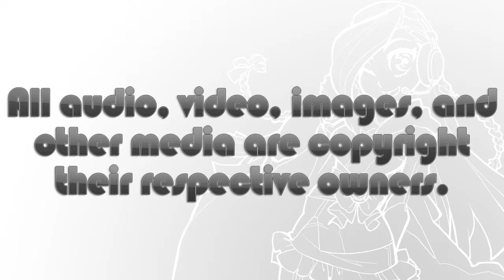iStalk 1/27/17 - Dragon Ball Super, Interviews with Monster Girls, Ao Oni: the Animation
Today, Dragon Ball Super teases upcoming saga, Funimation announces dub for Monster Girls, and Ao Oni: The Animation film's trailer posted online.